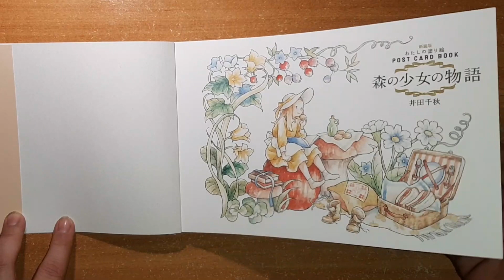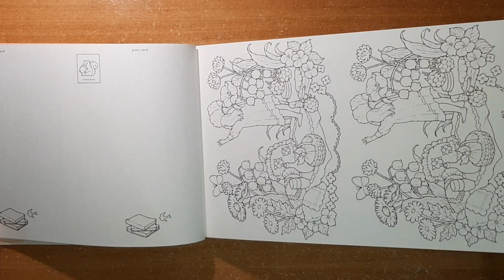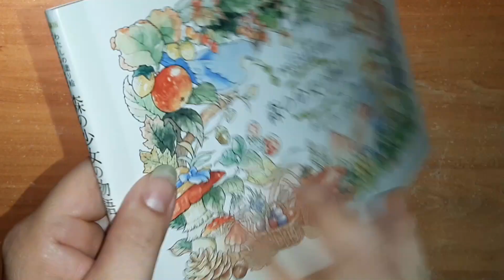Chiaki Ida - cartes postales L'histoire d'une fille dans la forêt